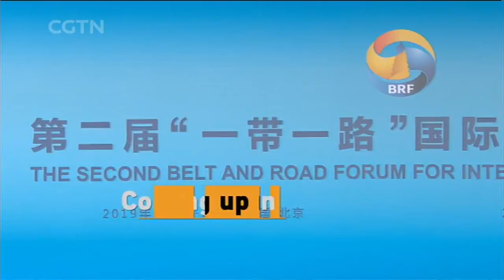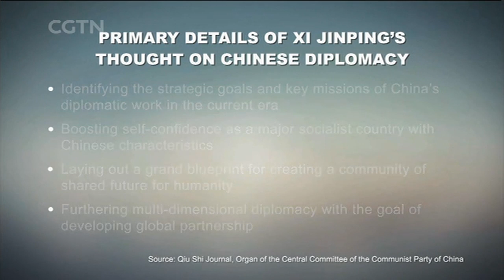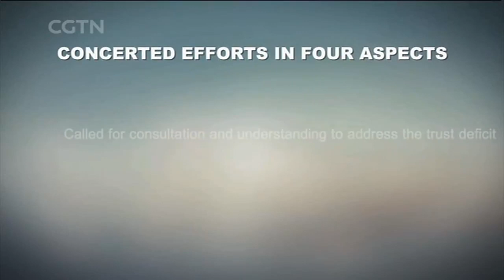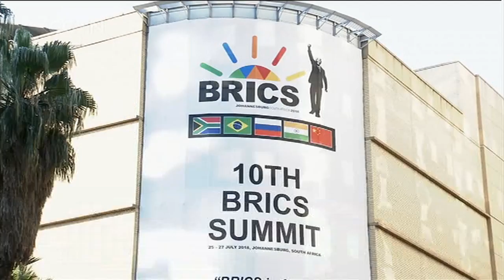What is 'Xi Jinping Thought on Diplomacy'?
How can China's diplomacy since 2012, when Xi Jinping became China's senior leader, be understood? Increasingly proactive, China no longer merely responds to circumstances and pressures. Why is Xi setting forth a grand vision of global governance? Why is Xi elevating the Party in China's foreign affairs? In short, what is "Xi Jinping Thought on Diplomacy"? What is its impact on China and on the world?